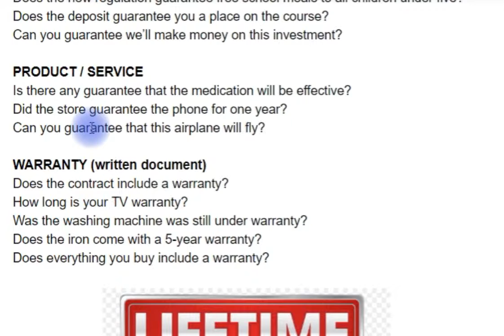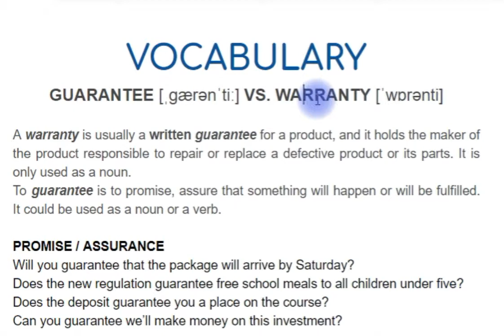GUARANTEE VS. WARRANTY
VOCABULARY
GUARANTEE [ˌgærənˈtiː] VS. WARRANTY [ˈwɒrənti]

A warranty is usually a written guarantee for a product, and it holds the maker of the product responsible to repair or replace a defective product or its parts. It is only used as a noun.
To guarantee is to promise, assure that something will happen or will be fulfilled. It could be used as a noun or a verb.